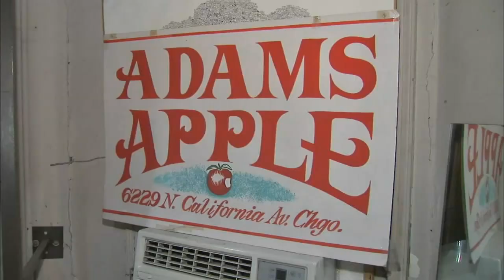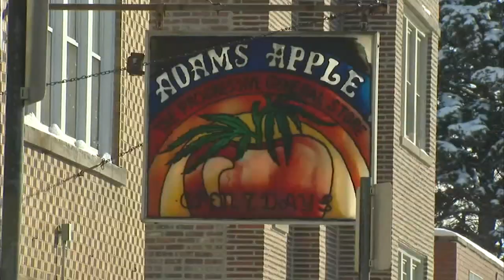Adam's Apple, Chicago's oldest head shop, closing in West Ridge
After more than 50 years in business, Chicago's oldest head shop will be closing its North Side doors at the end of February. FULL STORY